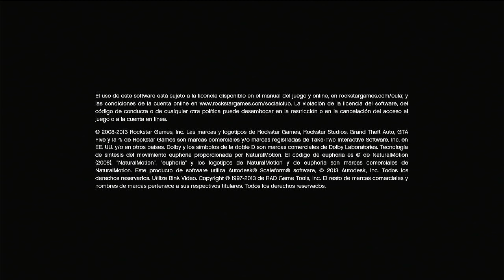GTA 5 Modo Historia Parte 23 - Playstation 3 (4k 60fps)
Grand Theft Auto V es un videojuego de acción-aventura de mundo abierto desarrollado por el estudio escocés Rockstar North y distribuido por Rockstar Games. Este título revolucionario hizo su debut el 17 de septiembre de 2013 en las consolas Xbox 360 y PlayStation 3.